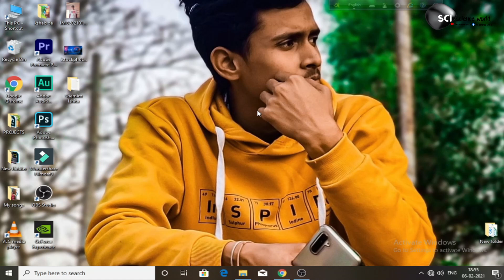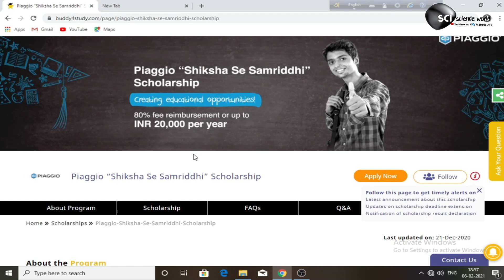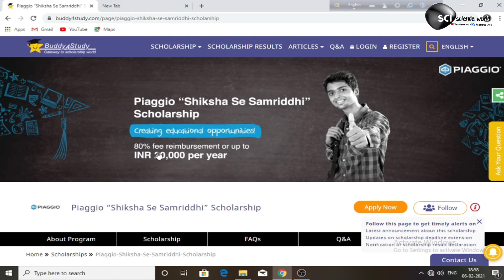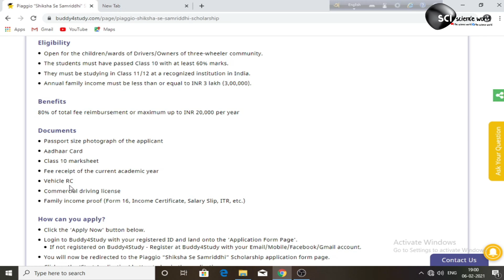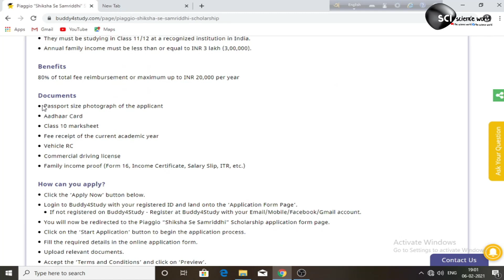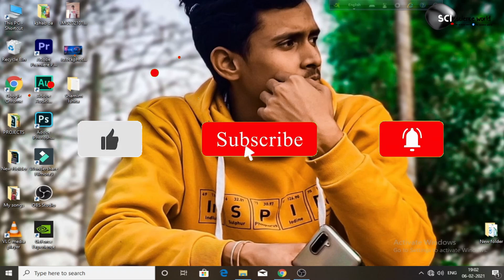Piaggio scholarship 2021 | per year 20,000 💲 | Free Registration 💥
✨ Topics Covered ✨
Piaggio scholarship
student scholarship
government scholarship
Piaggio india scholarship
Piaggio scholarship 2021
national scholarship
nsp
national scholarship portal
collge student scholarship
scholarships for college and university students
scholarship
nsp portal
nsp login
nsp scholarship
scholarship 2020
nsp 2.0
ssp scholarship
fulbright scholarship
minority scholarship
nsp 2019
nsp portal 2019
scholarship portal 2.0
kgsp
ssp post matric scholarship
obc scholarship
nsp 2020
nsp2 0
nsp institute login
nsp renewal
sardar vallabhbhai patel scholarship
scholarship 2019
nmms result 2019
sc st scholarship
graduate school scholarships
scholarship application
lic scholarship
nsp school login
nsp last date
free scholarships
phd scholarships
scholarships for graduate students
sc scholarship
merit scholarships
nsp registration
ssp post matric scholarship 2019
nsp login 2020
scholarship online
study abroad scholarships
pfms student scholarship
national scholarship portal 2019
nmms scholarship
ishan uday
scholarship programs
byju's bnat
national scholarship portal registration
chevening scholarship 2021
nsp scholarship list 2020
apply for scholarships
mhrd scholarship
central sector scholarship